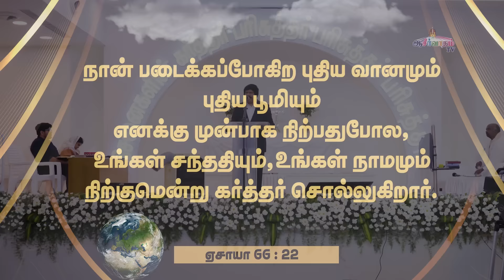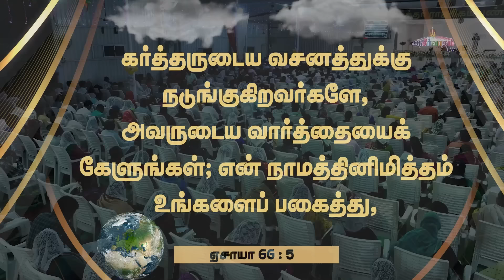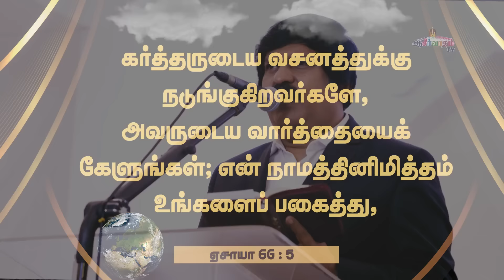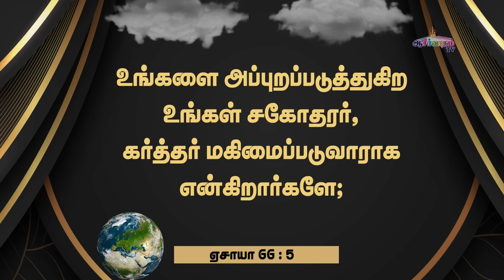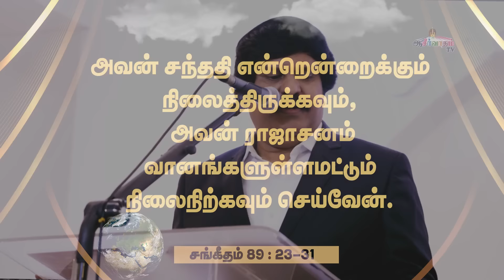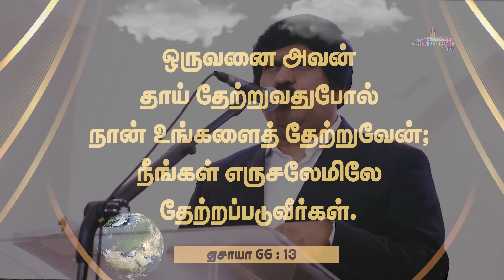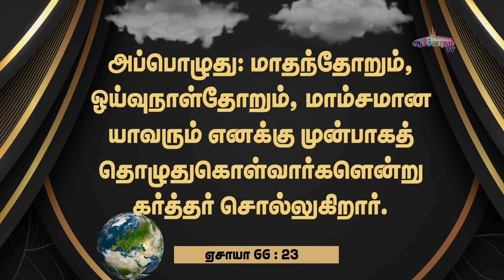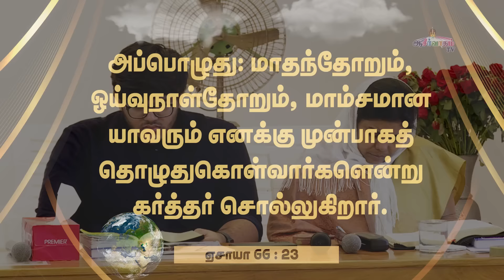2024 புத்தாண்டு வாக்குத்தத்த செய்தி ! - Bro. J. Allen Paul,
2024 புத்தாண்டு வாக்குத்தத்த செய்தி !
Message by :  Bro. J. Allen Paul